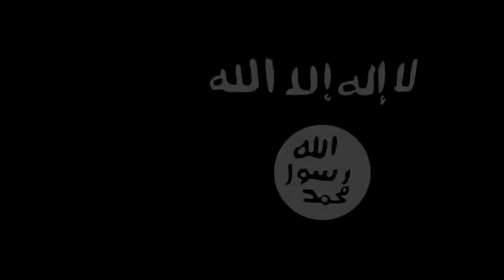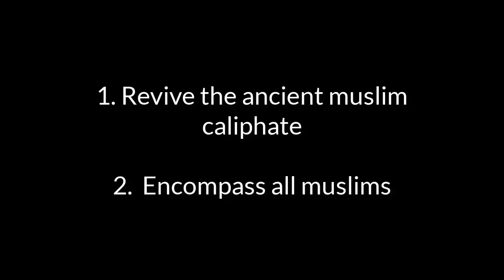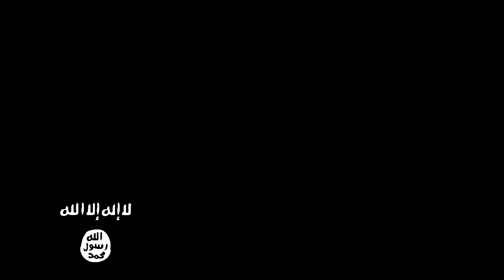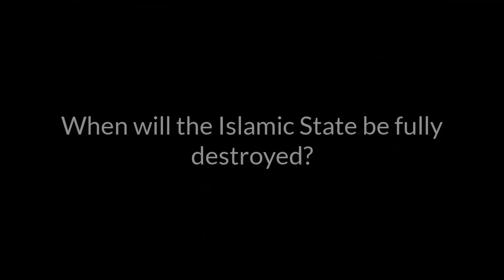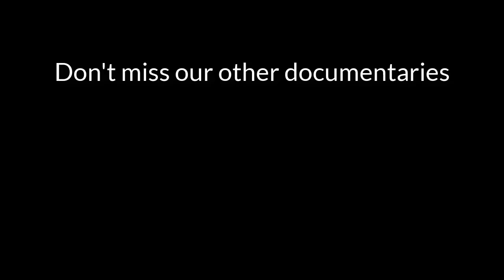The Islamic State - The Rise and Fall of The World's Most Terrifying Terror Organization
The Islamic State put the world under horror during several years.
But few actually knows about how ISIS actually was formed. How it happened? In this documentary we go back to 1979 when the actual seed to the growth of the state was planted.

This short documentary is also available on Swedish and will go through everything from the rise, to the part when ISIL put horror in the west world, all the way to when YPG finally defeated ISIL.